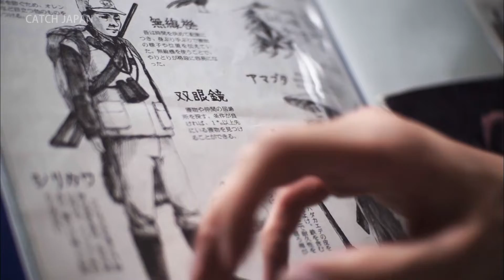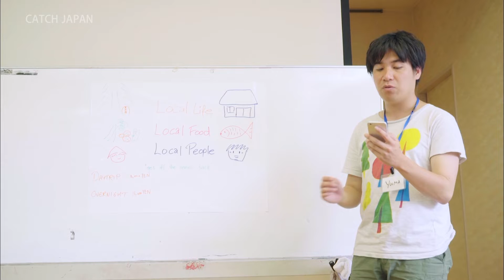Winning Formula of Revitalization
While many foreign visitors are discovering the appeal of the Japanese countryside, rural communities remain under threat from population decline. A long-term resident of Japan from England has devised a way to make the countryside even more appealing while also training workers from the cities and supporting the host community. We take a closer look at what he's accomplished in a mountain village in Nakatsugawa, Yamagata.

日本の豊富な地域資源を活用した地域づくりに、日本在住40年の英国人アダム・フルフォード氏が取り組んでいる。東京の若者たちと外国人旅行客、約120世帯が暮らす中津川村の住民を結びつける取り組みを進めている。その現場で何が生まれつつあるのかを伝える。